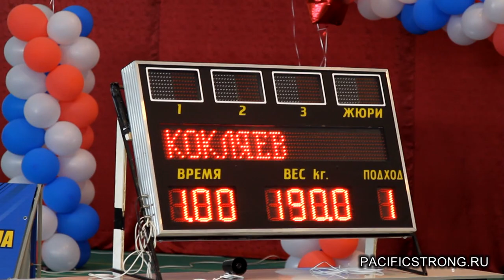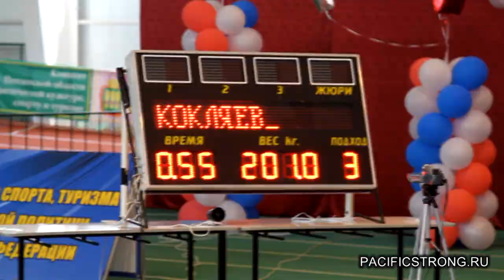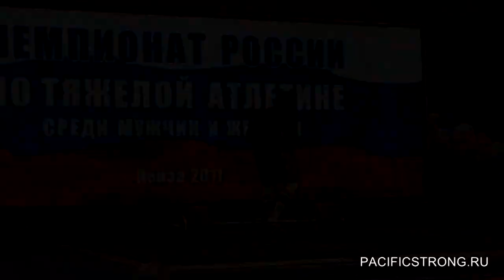Mikhail Koklyaev on National Weightlifting championship